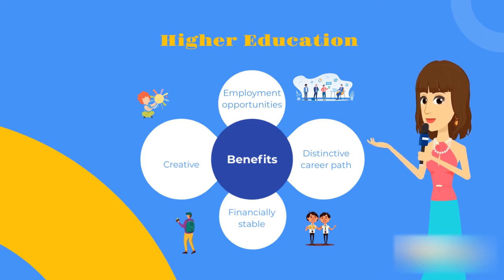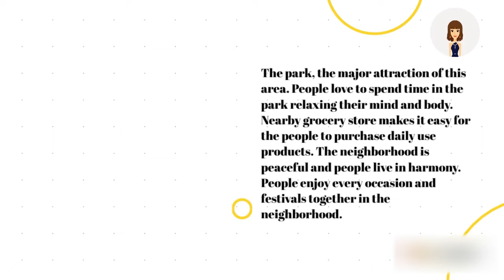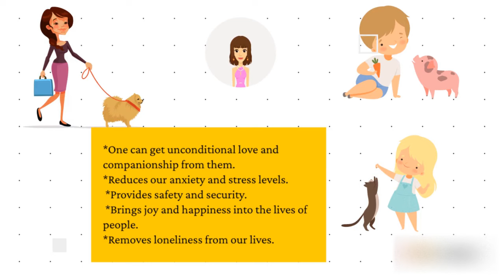English Speaking Practice Conversation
Video highlights:
How do you start a conversation with a new friend?
What do you say in a conversation with a new friend?
How do you start a conversation with a new friend online?
How do I keep a conversation going with a friend?
Content:
*Do you live alone or with family?
*Are you a student or working in an office?
*Graduation day
*Do you have pets at home?